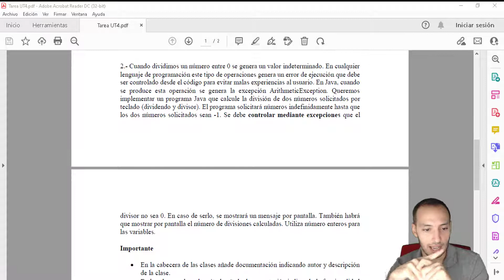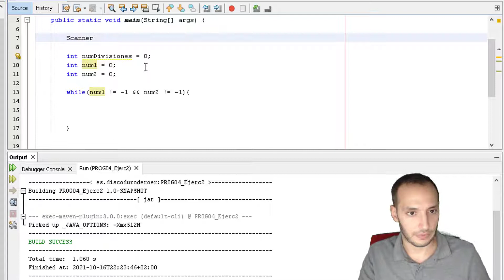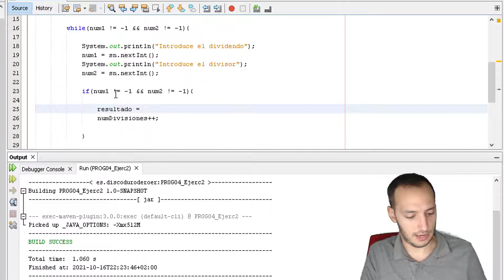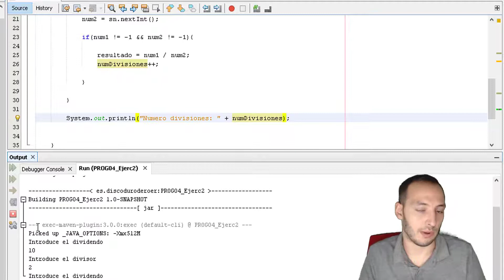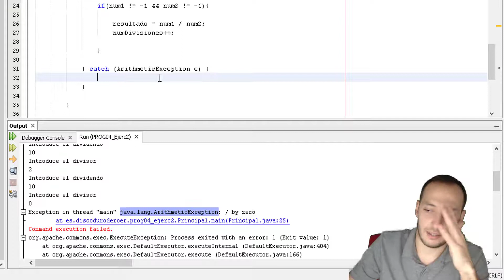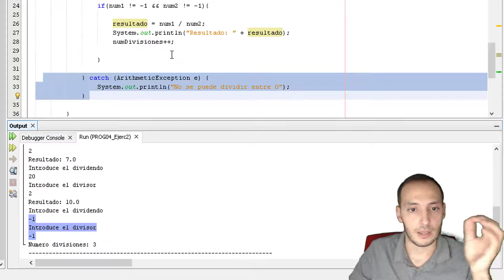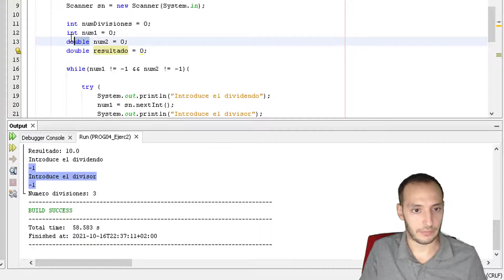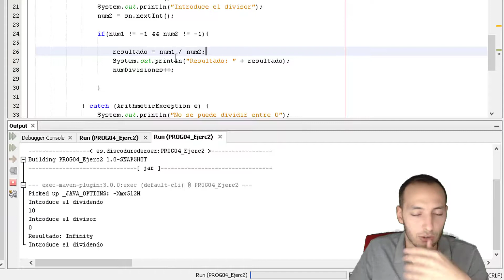Divisiones y excepciones (parte 2) | Tarea 4 - Programación #7 | Tareas 1º DAM/DAW e-learning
- Enunciado:

Tarea UT4: «Uso de estructuras de control»
Enunciado:
Para afianzar los conocimientos en el uso de estructuras de control de flujo así como de excepciones, vamos a realizar dos programas. Se deberá crear un proyecto en Netbeans diferente para cada uno de los ejercicios propuestos, cuyo nombre será PROG04_EjercX, donde X es el número de ejercicio. Cada proyecto incluirá una sola clase que contendrá un método main. El alumno decidirá si incluir todo el código en el método main o dividirlo en diferentes métodos.
Relación de ejercicios a realizar:
1.- Deseamos implementar un juego en Java que permita al usuario adivinar un número oculto (que será aleatorio). El funcionamiento será el siguiente:
El programa mostrará un pequeño menú en pantalla con las siguientes opciones (1. Configurar, 2. Jugar, 3. Salir).

Si el usuario selecciona la primera opción, se le solicitará por teclado el número de intentos permitidos (numInt) y el número máximo (numMax) generado.
Si el usuario selecciona la opción 2, el programa generará un número aleatorio entre 0 y numMax que será el número a adivinar (numOculto). A partir de este momento, se le solicitarán al usuario números hasta adivinar el número oculto.
Si el usuario adivina el número, se mostrará un mensaje «Has ganado!. Has necesitado X intentos».
Si se consume el número de intentos sin adivinar el número, se mostrará el mensaje «Perdiste!. Intentos consumidos».
En cada intento, si el usuario no adivina el número se le proporcionará una pista, por ejemplo, «El número oculto es menor».
En ambos casos, la siguiente acción será mostrar el menú.
Si el usuario selecciona Jugar sin configurar previamente el número de intentos y el número máximo generado, se tomarán como valores por defecto: numInt=5 y numMax=10.
Si el usuario pulsa la opción 3, el programa finaliza.
Para generar un número aleatorio en java puedes utilizar el siguiente código:
int numOculto = (int)Math.floor(Math.random()*20+1); //genera un número aleatorio entre 0 y 20, ambos incluidos.
2.- Cuando dividimos un número entre 0 se genera un valor indeterminado. En cualquier lenguaje de programación este tipo de operaciones genera un error de ejecución que debe ser controlado desde el código para evitar malas experiencias al usuario. En Java, cuando se produce esta operación se genera la excepción ArithmeticException. Queremos implementar un programa Java que calcule la división de dos números solicitados por teclado (dividendo y divisor). El programa solicitará números indefinidamente hasta que los dos números solicitados sean -1. Se debe controlar mediante excepciones que el divisor no sea 0. En caso de serlo, se mostrará un mensaje por pantalla. También habrá que mostrar por pantalla el número de divisiones calculadas. Utiliza número enteros para las variables.
Importante

En la cabecera de las clases añade documentación indicando autor y descripción
de la clase.
En la cabecera de cada método añade documentación indicando la funcionalidad
que implementa y el valor que devuelve.
No será necesario realizar comprobaciones de tipos de datos leídos desde teclado.
Por ejemplo, si vamos a leer un número, no será necesario comprobar que el valor
introducido es un número